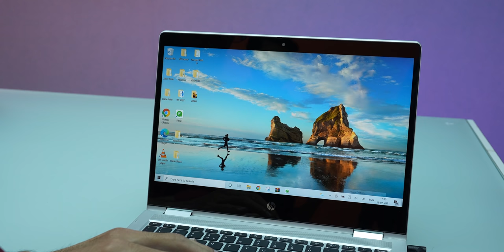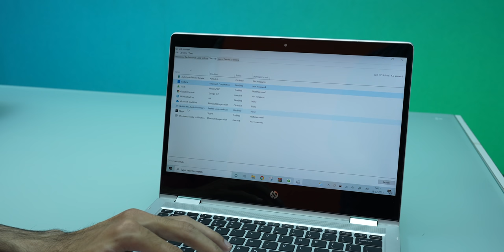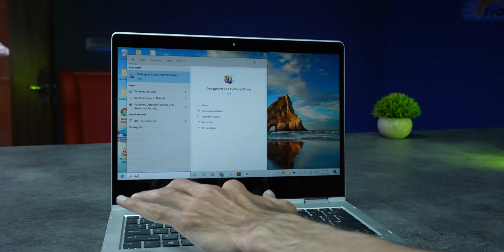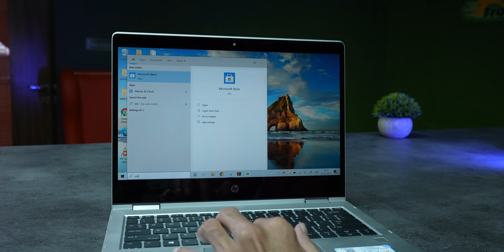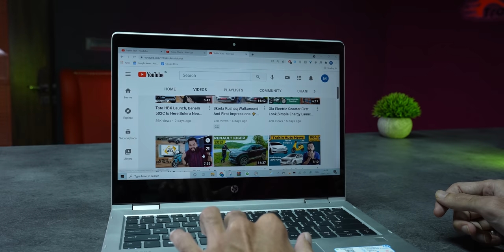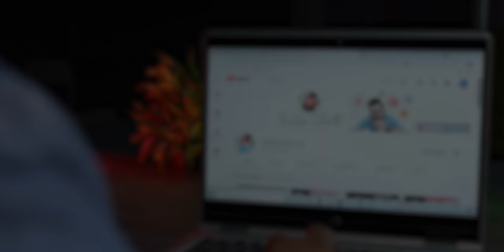How To Make Your Laptop & PC 10X Faster? 🚀⚡🚀 Top 10 Best Tips You Must Try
Doston hum generally Iss channel par smartphones ke baare me jyada baat karte hain lekin aaj ka video kuch laga hone wala hain, aaj hum aapko kuch aise tips and tricks batane wale hain jo aapke laptop ko fast bana denge.

Video Highlights
00:00 Introduction
00:34 Power Mode
01:16 Startup Program
01:50 Files
02:10 Storage Sense
02:30 Defrag Your Storage
02:53 Windows Update
03:23 Window Defender
03:50 Resource Monitor
04:55 Windows Customization
05:54 Restart Your PC